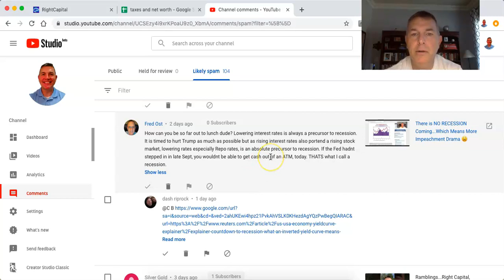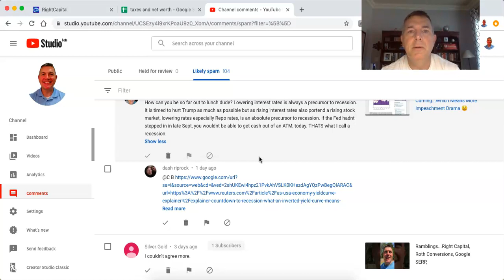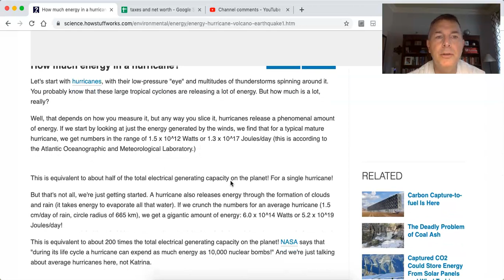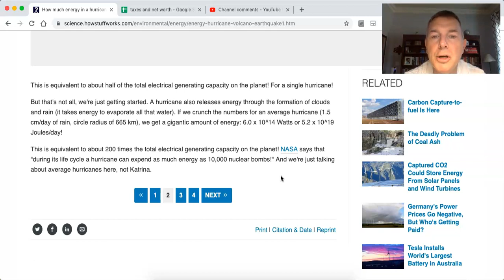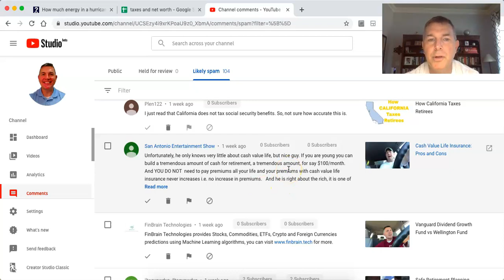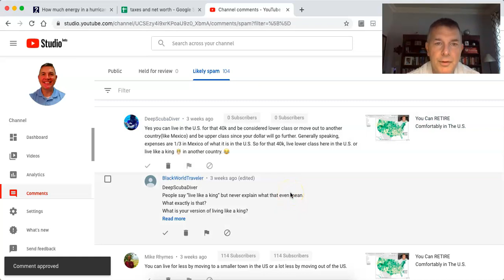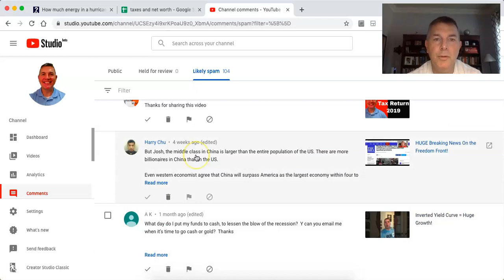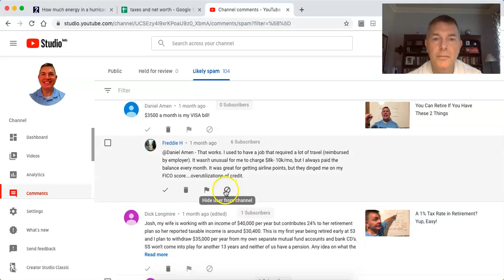Reading YouTube's Likely Spam Comments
You Can RETIRE on SOCIAL SECURITY:

State by State Tax Guide For Retirees:

LET'S SOCIALIZE!